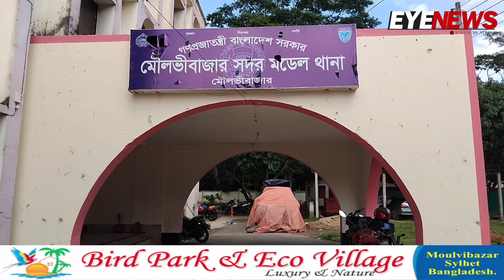কাজে ফিরেছে মৌলভীবাজার পুলিশ | Eye News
কাজে ফিরেছে মৌলভীবাজার পুলিশ

Editor : Hasanat Kamal
Managing Editor: Suman Ahmed
Publisher: Jahed Ahmed Chowdhury